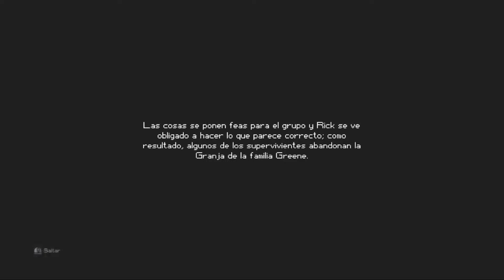The escapists: The Walking Dead 04. El final (por ahora)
Con este cuarto capítulo terminamos la primera parte de nuestras aventuras en The Escapists y conseguimos arrasar en el granero, así que por ahora no continuaremos con ella excepto si tenéis ganas de más.

Como siempre, gracias por vernos, por seguirnos y por comentar.